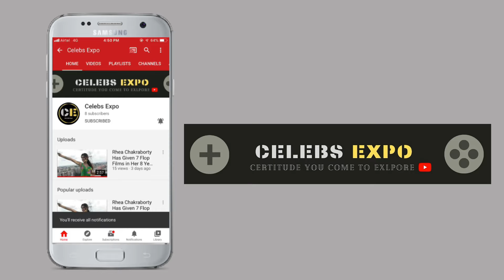Shweta Tripathi की कुल संपत्ति जानकर आप हैरान रह जाएंगे | Shweta Tripathi's Lifestyle & Net Worth